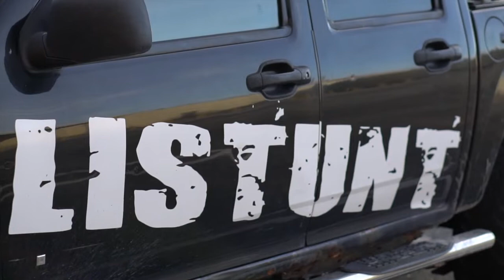SUNDAY LI STUNT SESH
Local freestyle sport bike riders doing there thing.